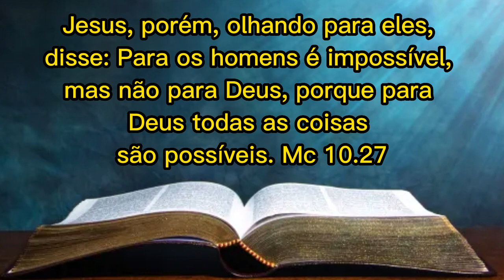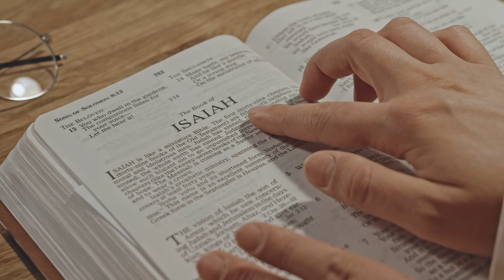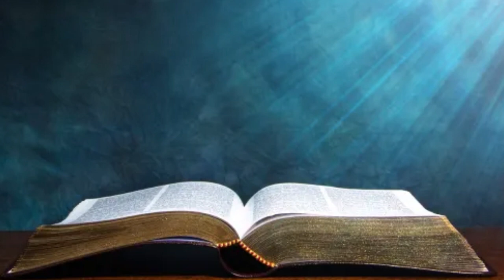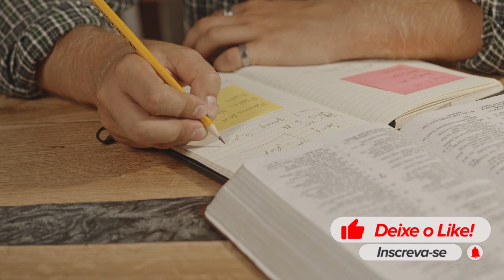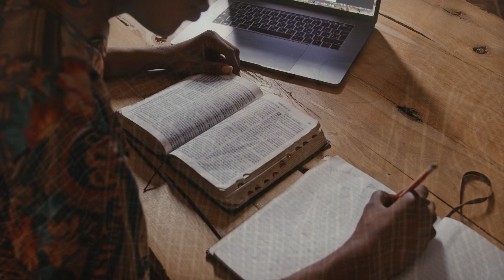COMO CONQUISTAR O IMPOSSÍVEL : Crendo que Deus é Fiel - Episódio 02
🙂 Sejam Bem-vindos(a)

Nada é impossível para Deus, Deus pode fazer todas as coisas quando você crê que Ele pode fazer; Ele pode curar, salvar, libertar, transformar, Ele pode agir em qualquer área da sua vida, não importar como você está.
Ele é poderoso para mudar qualquer adversidade e transformar essa crise em bênçãos para a sua vida.
Assista todos os vídeos dessa Série e conquiste o impossível na sua vida com a ajuda do Senhor.
Temos várias dicas que vão lhe ajudar a conquistar o impossível.